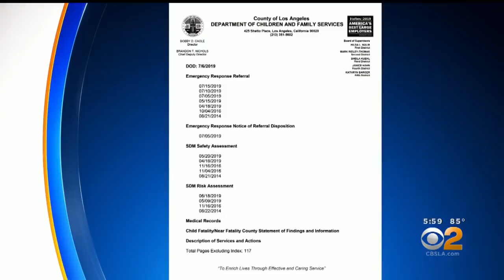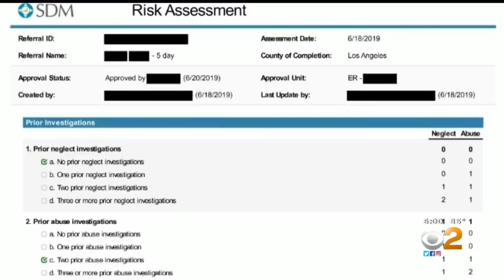Documents Reveal Disturbing Details In Death Of Noah Cuatro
Documents obtained by CBSLA reveal disturbing details on life leading up to the death of 4-year-old Noah Cuatro.